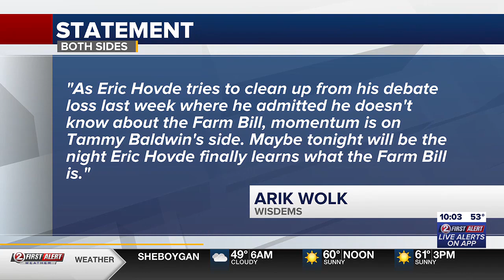Eric Hovde speaks in Shawano as part of statewide tour calling for change